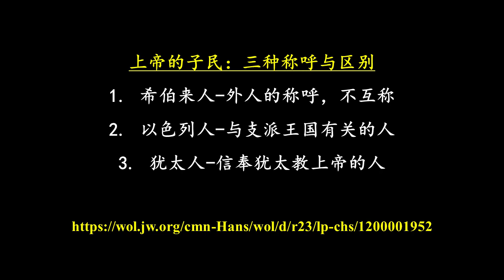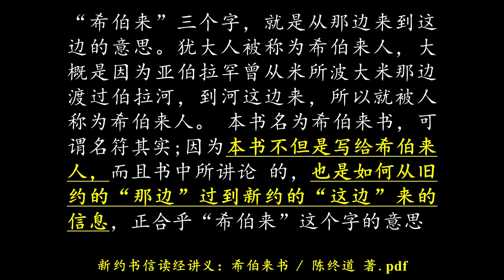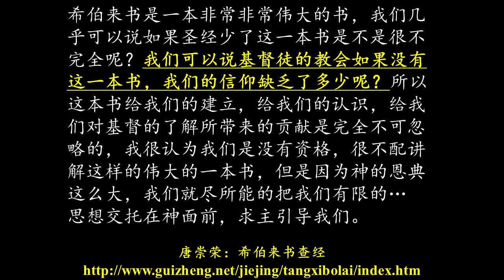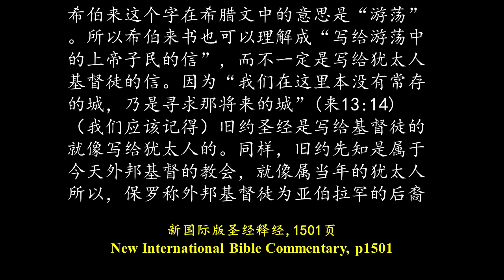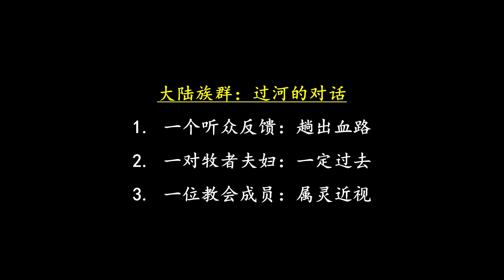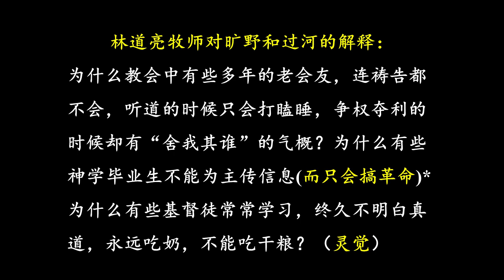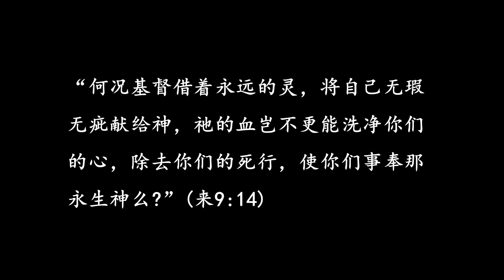【我们是过河的族类 (精华版-重新录制) 祝健牧师分享】阿布奎基华人基督教会主日信息 ACCC's Sunday Message (07/30) Pastor Zhu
致各位观众-因原视频的音响效果不佳，祝牧师重新录制了主要信息，敬请收看。
1.上帝的子民与过河
(1) 上帝的子民：三种称呼与共通
(2) 上帝的子民与过河：陈终道
2.我们就是过河的子民
3.大陆族群：出旷野与过河
(1)大陆族群：过河的对话
(2)林道亮牧师对旷野和过河的解释
(3)过河的族群与异像